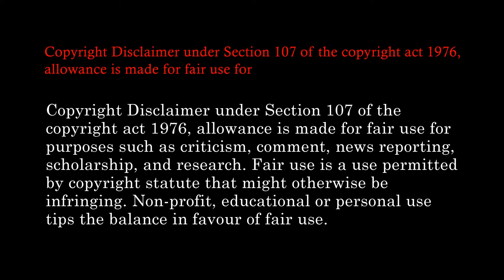Elephant | Drawing | Step drawing | Beginners drawing | Drawing for kids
Hello.
This video is a step drawing of a Bird as you can see in the title.